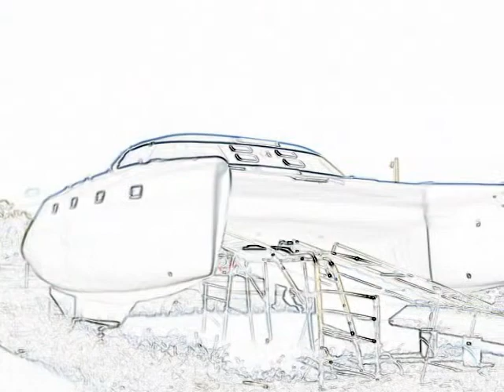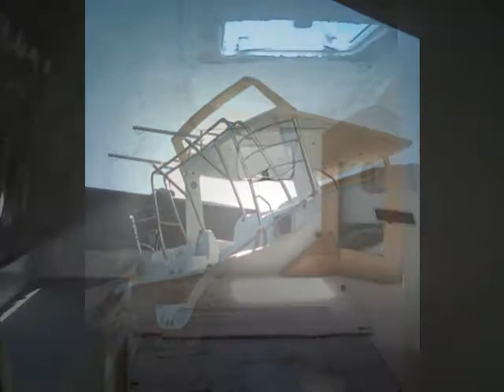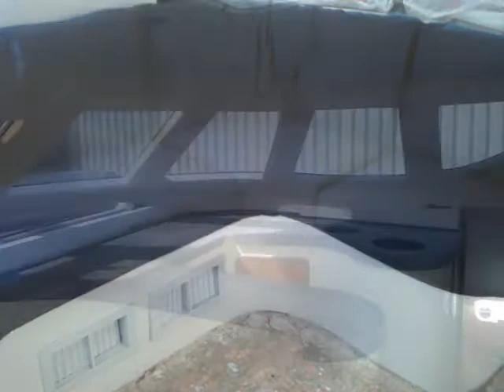beluga rebuild movie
rebuilding catamaran